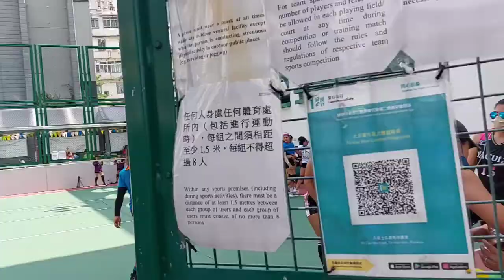blue Phoenix vs. Blackhawks ODL 2nd game